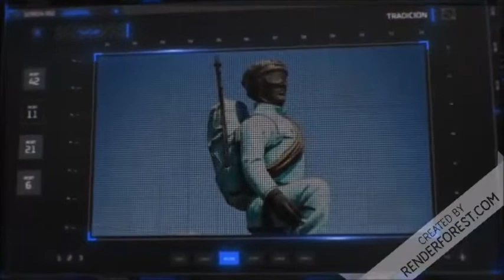HERMOSO CIUDAD SERDAN PUEBLA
Ciudad Serdán, con anterioridad y aún popularmente conocida como San Andrés Chalchicomula, es una ciudad del estado mexicano de Puebla. Es cabecera del municipio de Chalchicomula de Sesma.
 Fundación 17 de octubre de 1560
¿Qué hay en Ciudad Serdán?
Resultado de imagen para ciudad serdan
Puntos esenciales en Ciudad Serdán
Volcanic Park. Parques de diversión y temáticos.
Pico De Orizaba. Montañas, Volcanes.
Mercado Cerritos. Mercados de las pulgas y al aire libre.
Catedral De San Miguel Arcángel. ...
Iglesia del Calvario. ...
Casa de las Leyendas Orizaba. ...
Teatro Ignacio de la Llave. ...
EcoParque Cerro del Borrego.